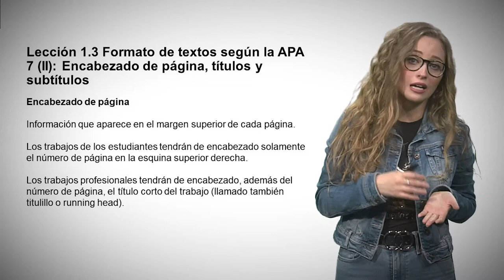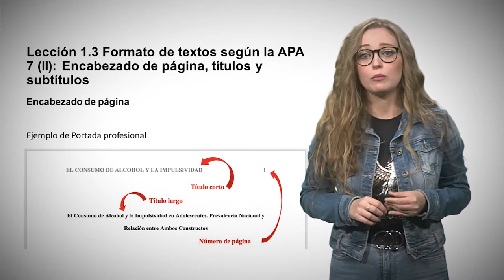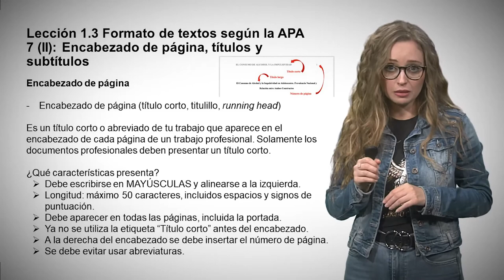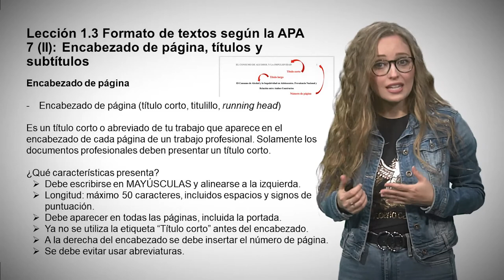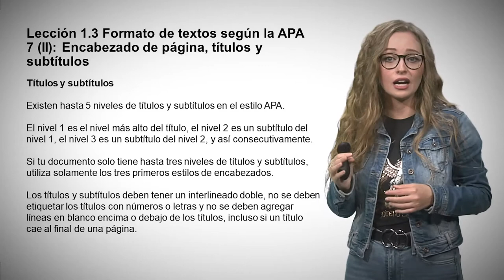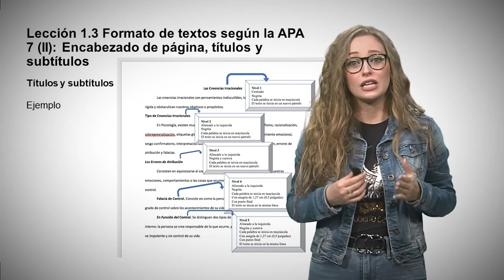MOOC Normas APA7 y uso de gestores bibliográficos. Módulo1 Lección1.3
Autora: Támara Escriva